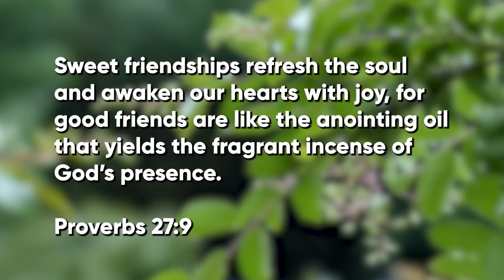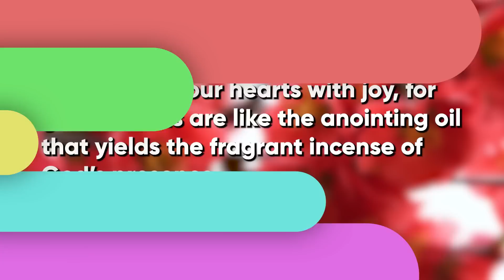DINA BONNEVIE, MAY PASABOG SA MGA NAKATRABAHONG LEADING MEN AT DIREKTOR! (PART 2) | Snooky Serna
STALKER NA ARTISTA, PINANGALANAN NA! 🥵🤭
Masayang PART 2 with my dear friend, Dina Bonnevie! Samahan kami ulit ni Dins!

Bundle of Joy Studio
Coffee Buddy
FG Clinic
Apostol Dental Cosmetic Center
Lash Meet Up
Bernardo’s Gold and Diamond

Award-winning Actress.